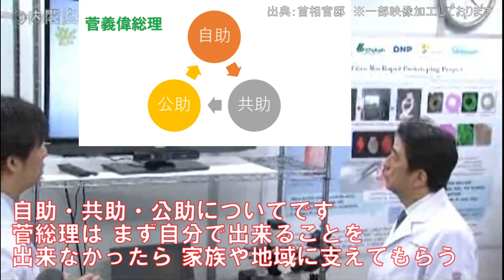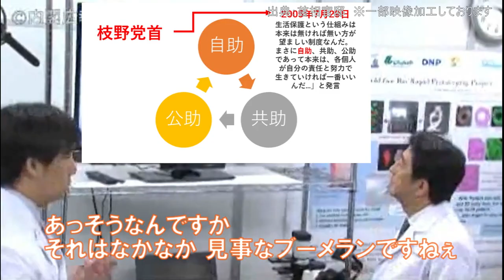【安倍総理ビヨンド】安倍前総理がブーメラン野党の謎に迫る の巻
安倍前総理が、色々なところで色々な事を喋ってます。当たり前ですがフィクションです。